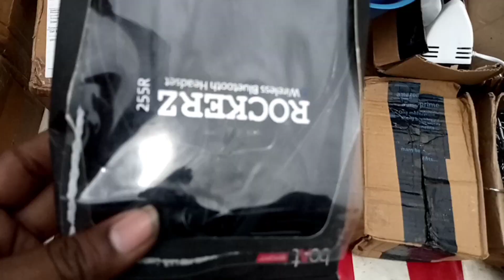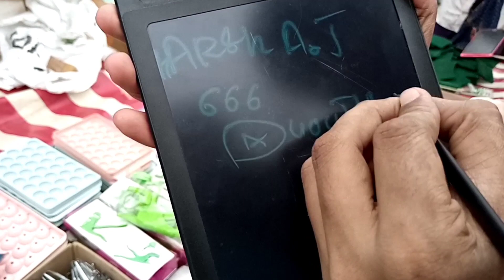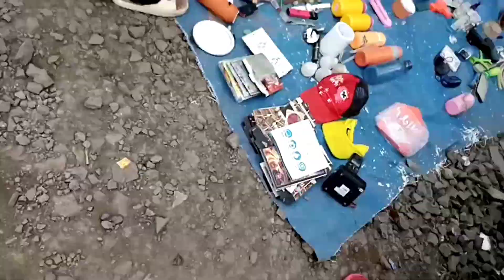Surat ka Ravivar Bajar || सूरत का रविवर बाजार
Hello friends

If you see something useful through this video of mine, then you can come next Sunday.  put in the details.

🙏🙏🙏મારા આ વિડીયોના માધ્યમથી તમને કોઈ કામની ચીજ દેખાડો તો પછી સંડે આવી શકો છો.  વર્ણનમાં લોકેશન નાખ્યું. 🙏🙏🙏

🙏🙏🙏मेरे इस वीडियो के माध्यम से आपको कोई काम की चीज दिख जाए तो अगले संडे आ सकते हैं। Description में लोकेशन डाल दियाहूं।🙏🙏🙏

🙏🙏🙏If you see something useful through this video of mine, then you can come next Sunday.  I have put the location in the description.🙏🙏🙏

hello friends Welcome back to my YouTube channel, Aabhi hum surat ke Ravivari market me aaye he. agar aap ko aise aur bhi video dekhna pasand aata he to comment me bataye dosto